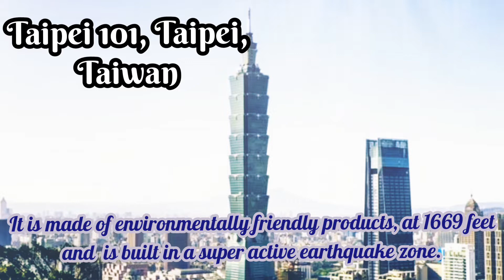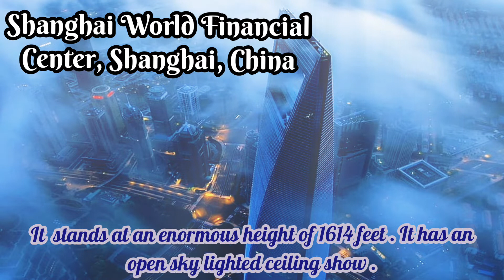Top 10 Tallest Man Made Structures In The World |10 Largest Building |MAGIC BOX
1. The Burj Khalifa, Dubai, UAE
The Burj Khalifa, known as the Burj Dubai prior to its inauguration in 2010, is a skyscraper in Dubai, United Arab Emirates.

Floors: 163

Owner: Emaar Properties

Architects: Adrian Smith, George J. Efstathiou, Marshall Strabala

Contractors: Samsung C&T Corporation, Besix, Laing O'Rourke, Turner Construction, Arabtec Holding PJSC

Construction started: 6 January 2004

Opened: 4 January 2010

2. Makkah Royal Clock Tower Hotel, Mecca, Saudi Arabia

This modern skyscraper, amidst religious buildings, with clocks on each face stands 1972 feet and has a 75 feet tall gold crescent top.
3.

4.

5.

6.

7.

8.

9.

10.

We will be coming back with more video's.